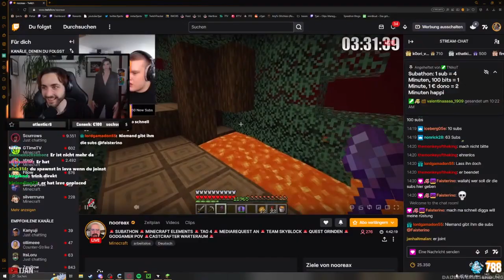50 000 LEVEL für DIESES ITEM (UMSONST?) | Minecraft ELEMENTS #04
↪ Ich habe das OP ITEM (die Dia Axt) gekauft in Minecraft Elements für 50.000 LEVEL! Der Grind war insane!